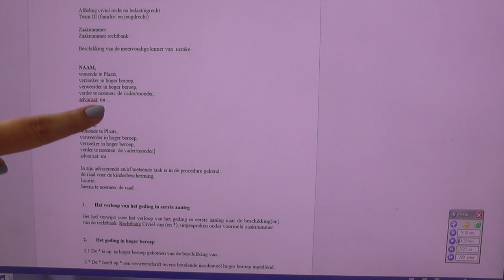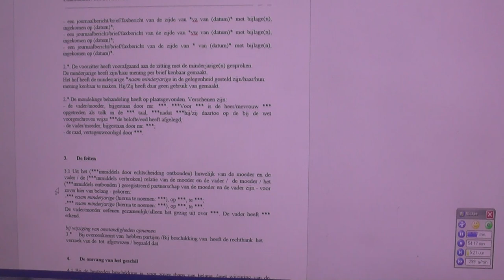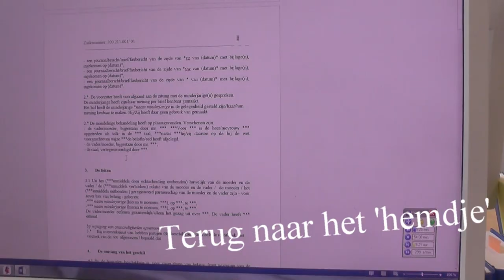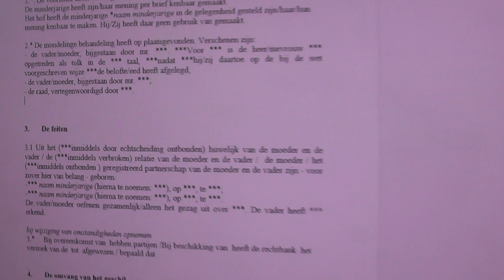ROSE VAN HET RECHT GAAT LANGS BIJ DE GRIFFIER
hoihoi,

Wat is een griffier en wat doet een griffier allemaal? Bekijk het in deze vlog!
Kom je ook naar de open dag van het Gerechtshof Amsterdam zaterdag 30 september aanstaande? Het is van 10:00 tot 16:00!
Zie je daar :)